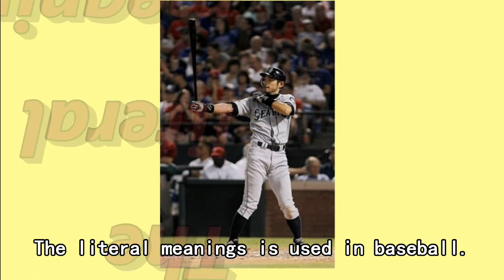Learning English Can Be Fun 0409 Step up to the plate